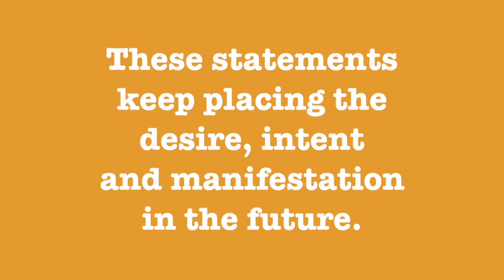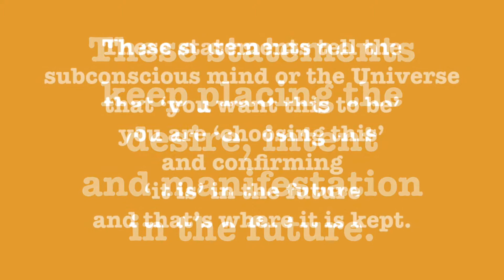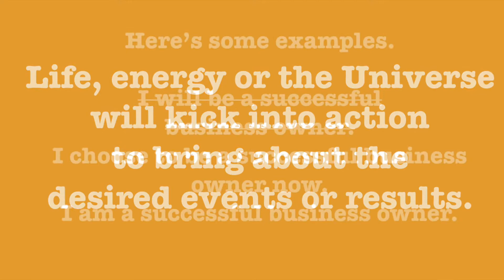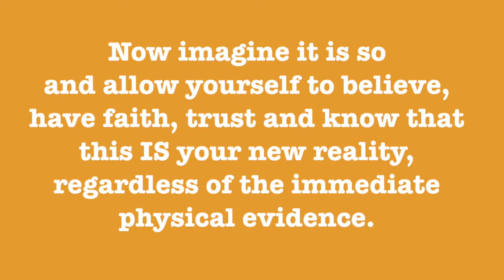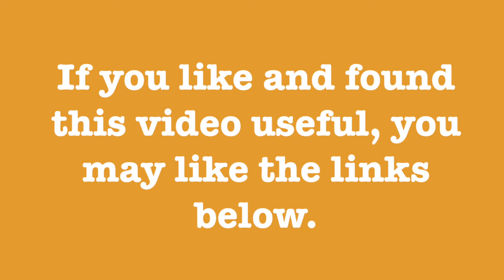Avoid these Words! Phrases that Block Manifesting & Law of Attraction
Avoid these Words! for faster results using the Law of Attraction and manifesting what you want in your life. Stop using these statements which are getting what you want.

This video is the property of the owner of this channel.

Avoid these Words! Law of Attraction